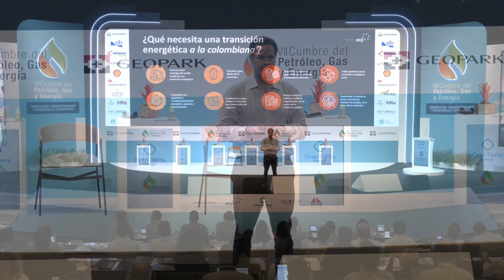Transición Energética a la colombiana - Frank Pearl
Colombia es un país en una eterna transición, de muchas transiciones en distintos campos, pero hay una realidad, y es que no hemos logrado ponernos de acuerdo ni finalizar ninguno de los procesos; porque no desarrollamos políticas de Estado, y fallamos en la planeación y en la ejecución.

La Transición Energética no puede correr la misma suerte. Hablando de  "Transición energética a la colombiana" liderada por nuestro presidente Frank Pearl.